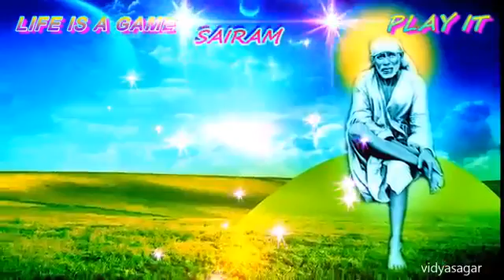श्री साईं नमः &--_Good_morning_-_WhatsApp_status_video_-_best_Hindi_song_((WSV Ay))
Good_morning_-_WhatsApp_status_video_-_best_Hindi_song_((WSV Ay))__